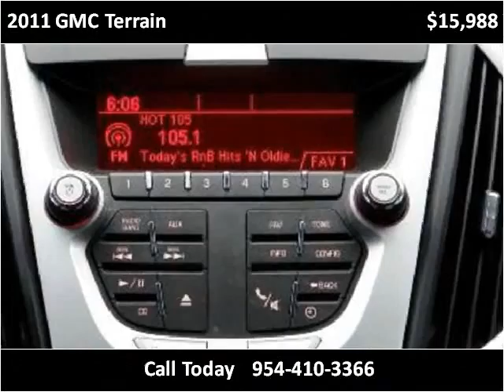2011 GMC Terrain Used Cars Miami Gardens FL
This 2011 GMC Terrain is available from Car Club USA.